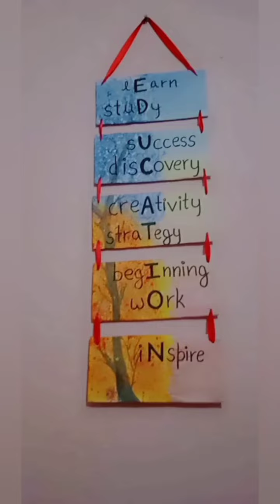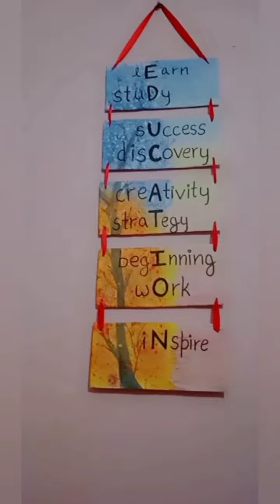EDUCATION| the key to success| creative_zone❣️